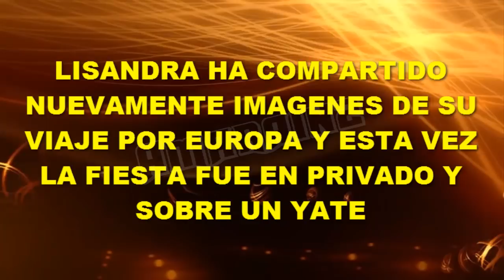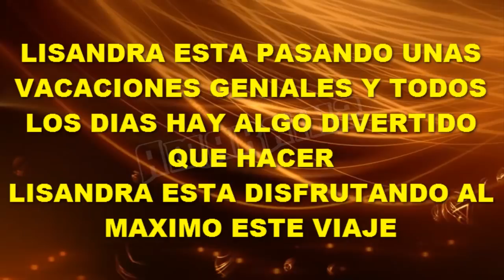LISANDRA SILVA, FIESTA PRIVADA EN YATE EN EUROPA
Lisandra Silva está disfrutando al máximo cada día de vacaciones en Europa y luego de haberse divertido el fin de semana junto a sus amigas aprovechó para sumarse a una fiesta privada en yate y compartio algunos momentos mediante historias de Instagram.